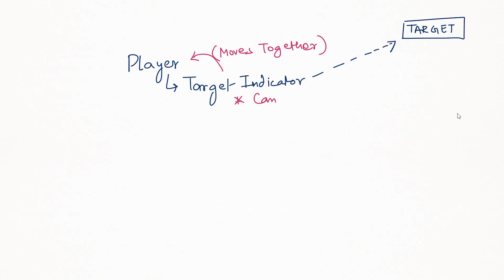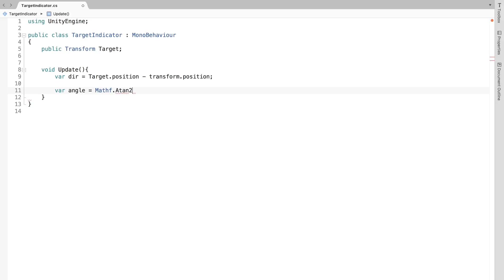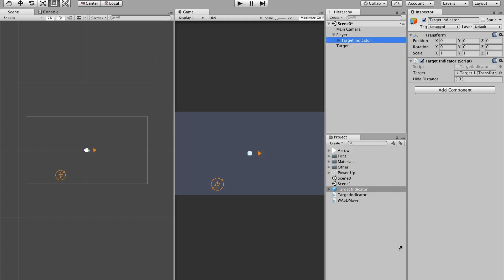Unity Nuggets: How to Add Target Indicator Arrow in 2D Game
Let's learn: How to Add Target Indicator Arrow in 2D Game